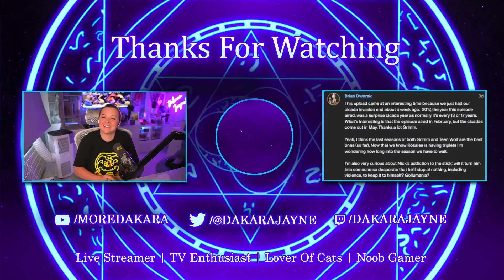Grimm 6x06 Reaction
I watch all of these on Patreon in their extended form, I am much further ahead on there so if that interests you click the link below and come and join the Dak Pack!

edited by JayPlayzVR

Dakara
WARRINGTON
WA4 9XH

My Moderators ► Toad | Darynidia | Dolores | Fernando | Angel | Liam | Sharon | Venice | Exazee | Butterfleaz